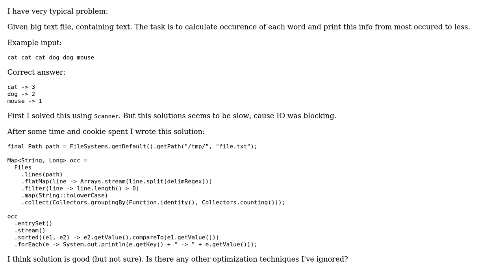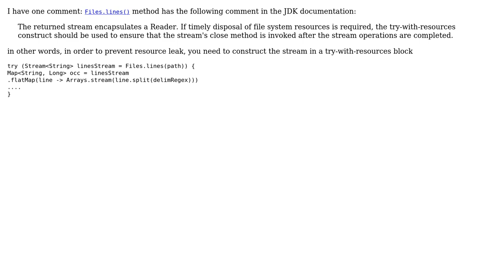Code Review: Reading words and counting their occurence in Java (3 Solutions!!)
Code Review: Reading words and counting their occurence in Java

With thanks & praise to God, and with thanks to the many people who have made this project possible! | Content (except music & images) licensed under CC BY-SA | Music | Images & others | With thanks to user Stephen C user Sharon Ben Asher user oybek user mtj and the Stack Exchange Network Trademarks are property of their respective owners. You are responsible for your own actions.